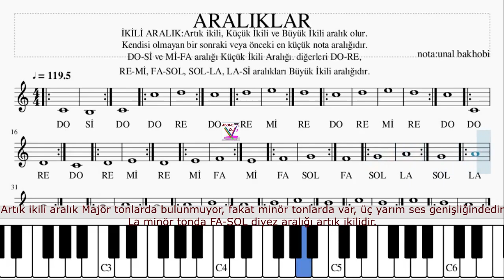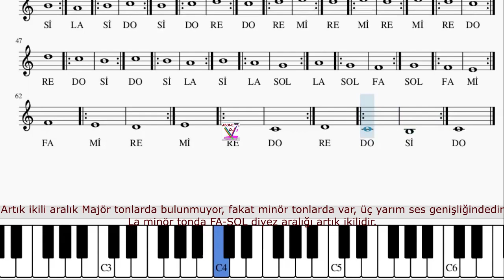Solfej, Müzik notaları arasında İKİLİ ARALIK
İKİLİ ARALIK: Küçük ikili aralık, bir yarım ton. Büyük ikili aralık, iki yarım ton. Artık ikili aralık, üç yarım ton dan oluşur. Aralıkları öğrenin yani dinleyin kulağınız alışsın, böylece iki nota sesi verildiğinde ses aralığını tahmin etmeye çalışın.